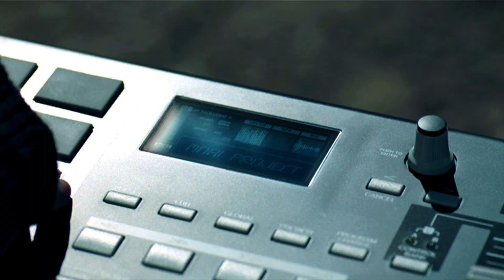SEOTAIJI MOAI : THE FILM SPOT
2008년 7월, 4년 6개월만에 돌아온 서태지가 8집 '8th Atomos' 첫 싱글 타이틀 'MOAI' 의 뮤직비디오를 찍기 위해 칠레의 이스터섬을 찾았다.
세계적으로 불가사의하고 아름다운 칠레의 자연 경관을 고스란히 담고 있는 뮤직비디오 제작 다큐멘터리.